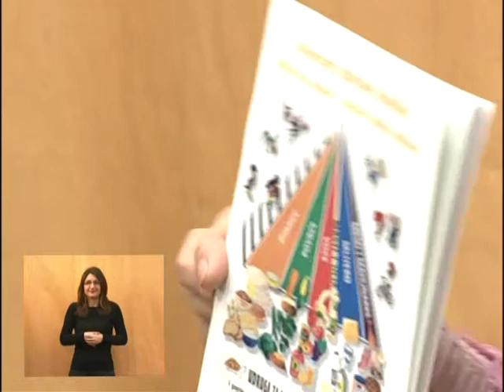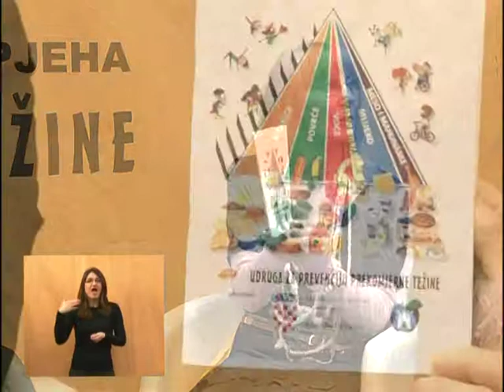cizk 03 04 2013.mpg